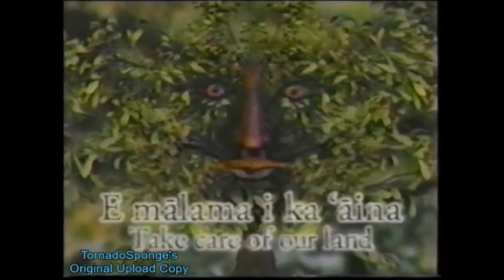PBS Kids Program Break (2002 KNCT) #8 Incomplete